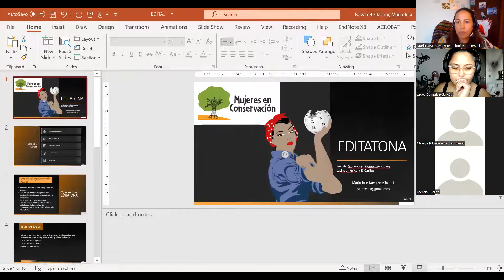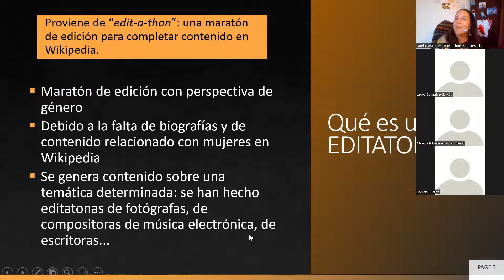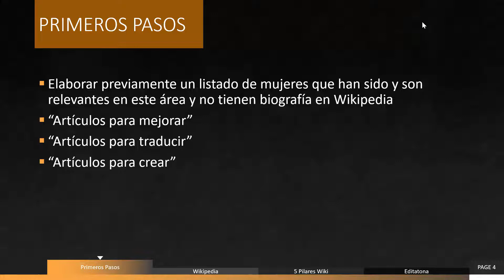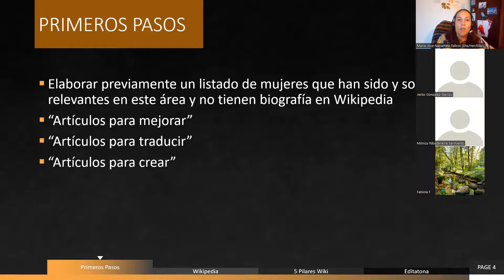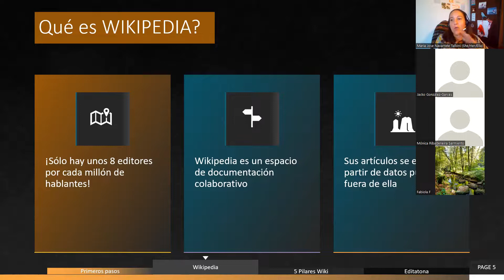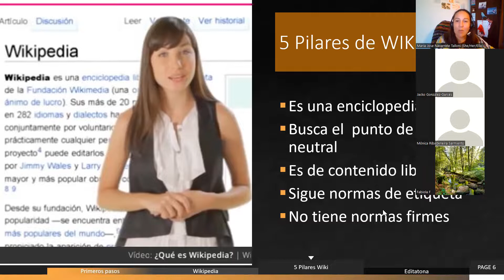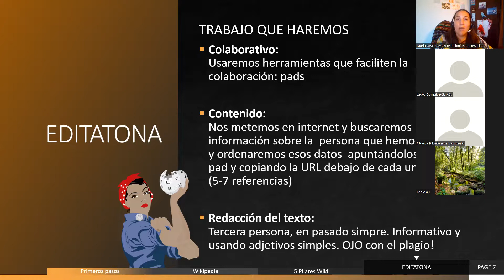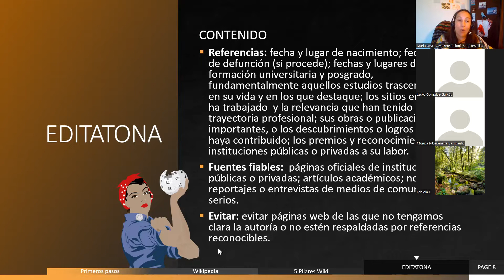Editatona 2022 - Capacitación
Video de la reunión de capacitación para la Editatona de la Red MeC, martes 15 de marzo de 2022.